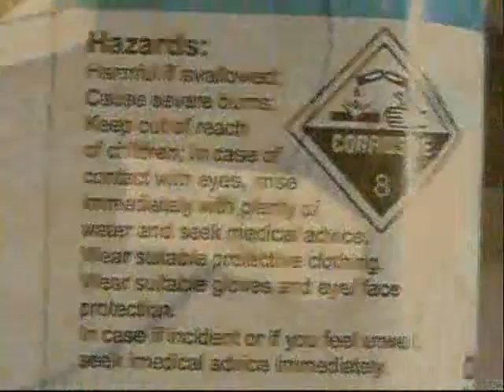Eddie's Hoffman Electrolysis Project Build 1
9-Year-Old-Made Hoffman Electrolysis Apparatus
Made by me, a kid with a passion for chemistry and science.

This is the making of my first Hoffman Electrolysis Apparatus made of PVC pipe and steel electrodes. We'll post a remake in this video soon.